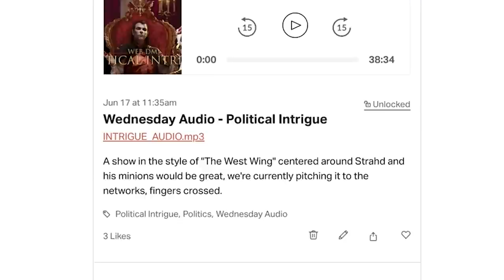Genasi | 5e Dungeons & Dragons | Web DM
Your wish has been granted! We're talking about genasi, the offspring of elemental genies.  They're full of flavor, but one of the least used 5e dungeons and dragons player races around. Here's what we love about em and how we tweak em to make em better. Plus, ALL THE PUNS

Download our podcasts! Everything you can see is free!

5e Dungeons & Dragons is here to stay, and Web DM is here to help!!! Jim Davis & Jonathan Pruitt have been playing Dungeons & Dragons for a combined 30+ years, and on Web DM they demystify, dethrone, and defrock this Dungeon we call Dragons! Join Pruitt & Jim as we kick down the door and talk some serious Dungeons & Dragons!